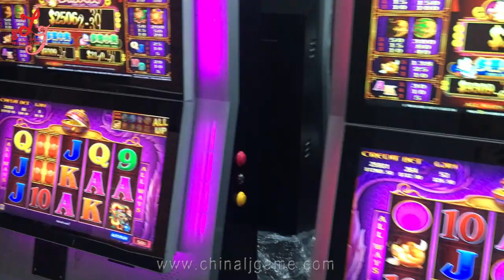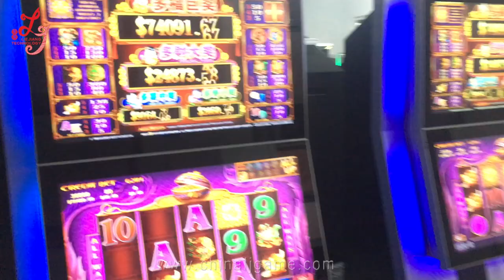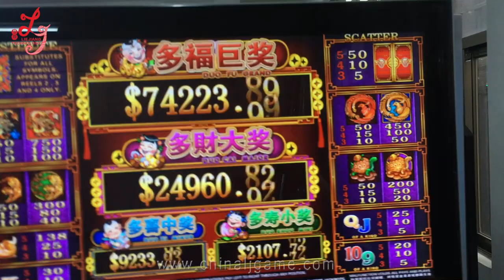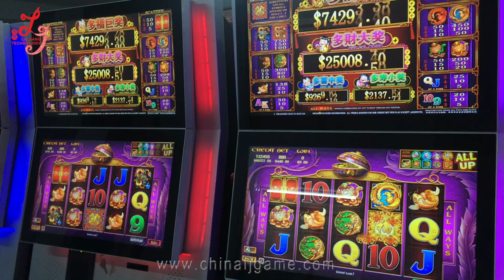Video Slot 5 Dragon Gambling Machines Colombia Chile Casino Machines For Sale